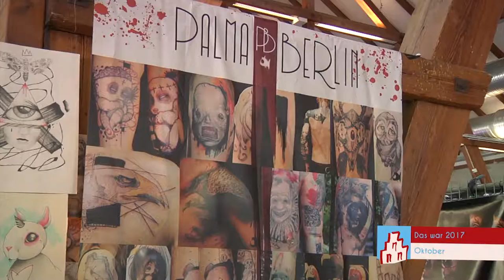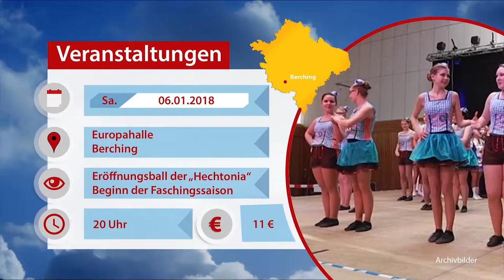Jahresrückblick 03.01.2018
Unser Jahresrückblick auf das vergangene Jahr.